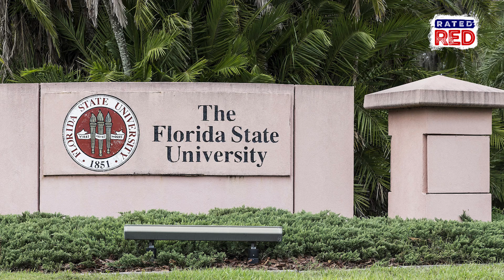Ugly? Good News! Pretty Women Are Happier With You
No, we’re not joking.
And here's why.

Check this out!!!